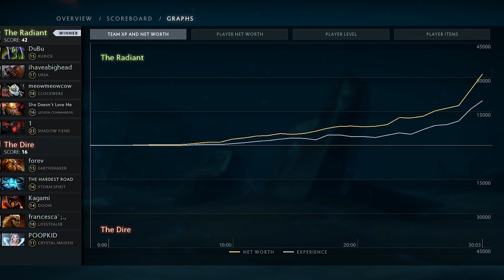Arteezy vs Abed — 10 heroes Dance Party, make love not war